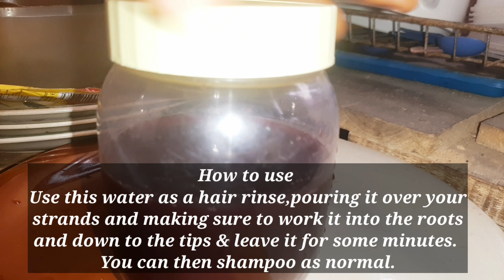WOW! ONLY 3 INGREDIENTS FOR FASTER AND HEALTHY| USE THIS TWICE A WEEK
Hey lovelies in today's video I shared how to make your hair thicker, fuller and longer using just 3 ingredients in your kitchen